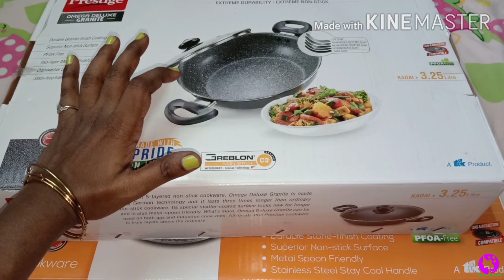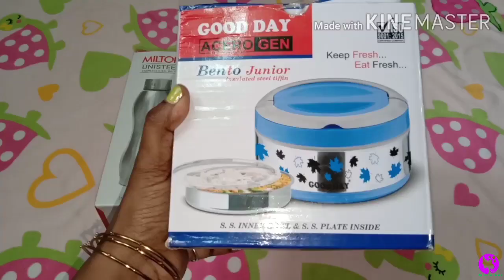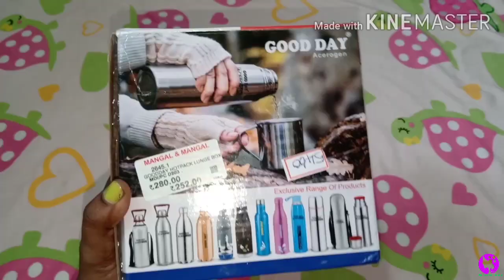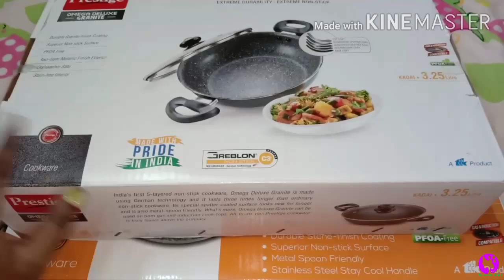Mangal & mangal kitchen utensils shopping haul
Copyright : Everything you seen in this video is created myself only. Please don't use any photo (thumbnail) or my unique content without my permission.